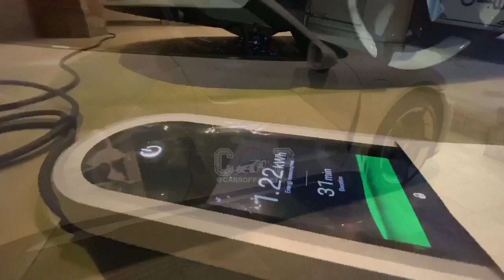Porsche Taycan Turbo | Delivery and walk-around | Faisalabad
So here were have it, one of the only two Turbo Taycan’s of Pakistan on road at the moment.

AWD 670HP!

Imported by Sunshine Trading Company.